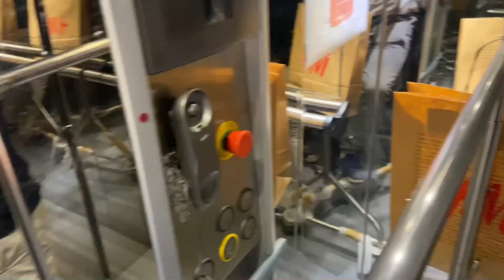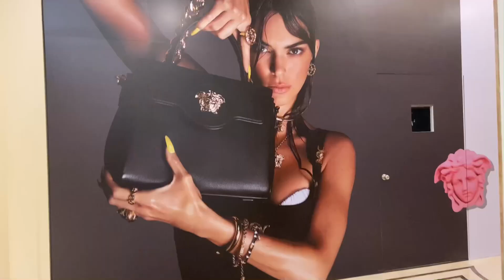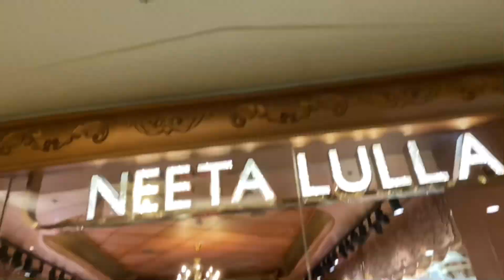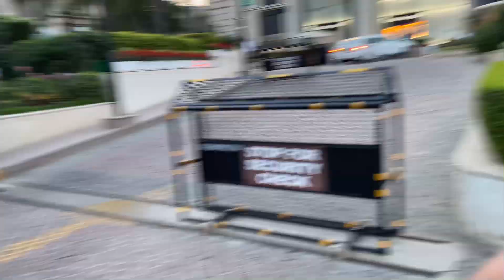In INDIA 🇮🇳 these brands Are only In New Delhi ?? DLF EMPORIO vasant Kunj 😲 luxury mall 🤩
This is EP 01 and i am travelling to kASHMIR from New Delhi
DELHI to JAMMU in train and Jammu to Kashmir ( Srinagar) CAB kashmir #